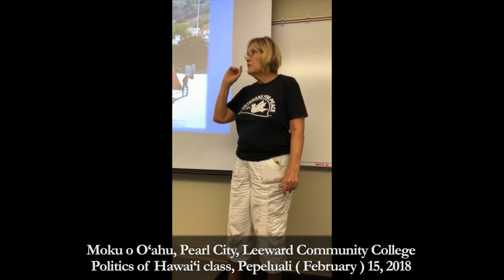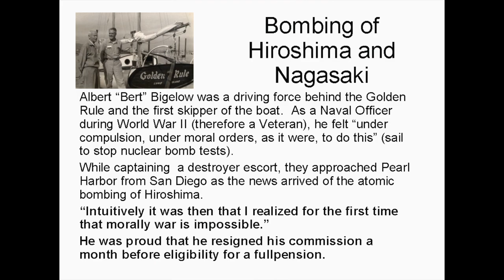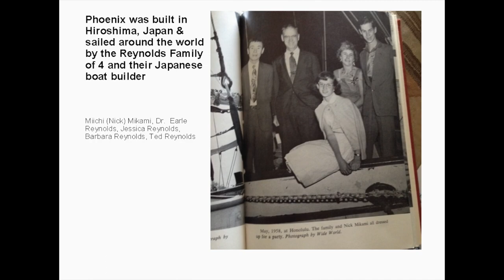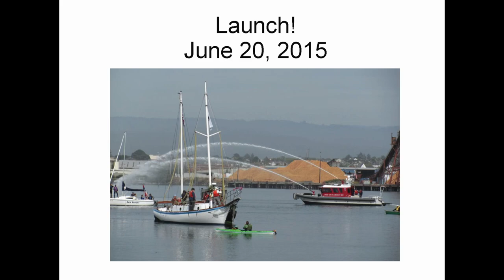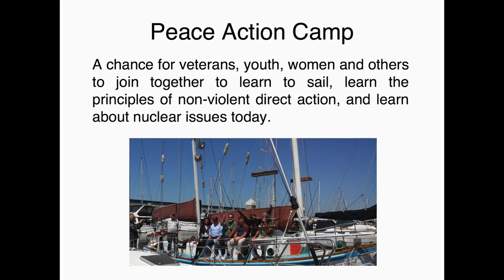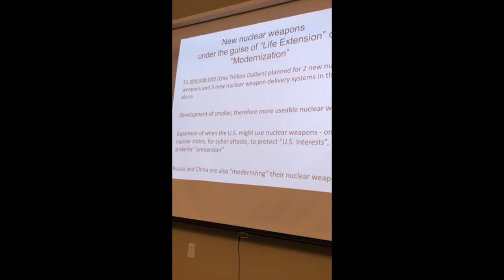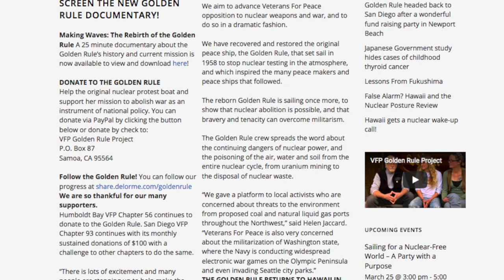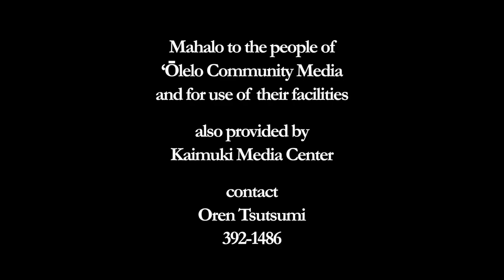the visiting of nuclear sites of the Pacific and RIMPAC by the anti nuclear sailboat "Golden Rule"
Golden Rule Project . Gerry Condon and Ann Wright of Veterans for Peace briefly touch upon both the history and imminent tour of the completely rehauled and refitted anti nuclear sailboat "Golden Rule" in an interview and a talk

rebuilt under the auspices of Veterans For Peace @ , this historic sailboat will visit and revisit in solidarity, nuclear sites of the Pacific Ocean and participate in efforts to unite peoples throughout the world to end nuclear weapons

in the beginning of June 2018 the Golden Rule will set sail from California to Ala Wai Harbor in Honolulu, where the crew was stopped in 1958 from reaching the Marshall Islands to interfere with atmospheric nuclear bomb tests . in 2019 they plan to sail to and around the Marshall Islands, Guam, and Okinawa . the ultimate goal is to be in Japan in 2020 for the 75th anniversary of the atomic bombings of Hiroshima and Nagasaki . while in Asia, they may visit other places like Korea

see full talk on Moku o O‘ahu in Pearl City at Leeward Community College at a Politics of Hawai‘i class on Pepeluali ( February ) 15, 2018,

the interview was held on Moku o O‘ahu at Manoa, University of Hawai‘i on Pepeluali ( February ) 17, 2018

register to see Making Waves: The Rebirth of the Golden Rule @

from site: "This 25 minute documentary covers the history of the Golden Rule historic anti-nuclear peace boat from her first voyage in 1958 through restoration from 2010 to 2015 and her current voyages. The film maker, James “Seamus” Knight of Caneyhead Productions produced the film during the San Diego Fleet Week protest on October 14, 2017 in conjunction with Veterans For Peace, San Diego chapter."

If you would like to crew – to Hawaii, around the Hawaiian Islands, or beyond, please submit your crew application as soon as possible!